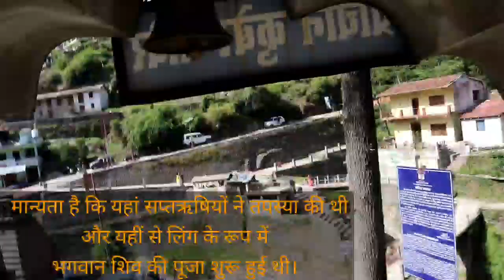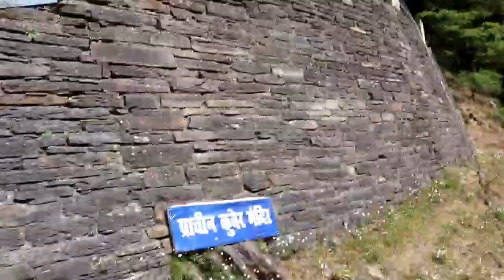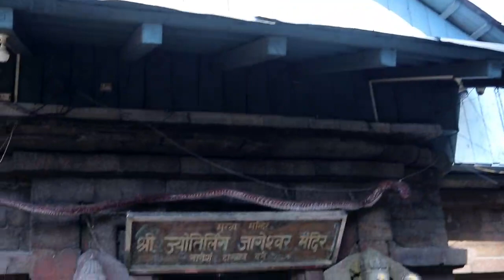जागेश्वर धाम |Jageshwar Dham Tour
aap bhi jageshwar dham k Darshan karke aaye sabhi manokaamna Puri hoti hai yaha..

देवभूमि उत्तराखंड में कई ऐसे धार्मिक स्थल हैं जिनका वर्णन पुराणों में भी मिलता है। ऋषि-मुनियों की तपोभूमि पर कई ऐतिहासिक और पौराणिक मंदिर हैं जिनमें हिंदू श्रद्धालुओं की अगाध आस्‍था है। अल्‍मोड़ा जिले में ऐसा ही एक धार्मिक स्थल है जागेश्वर धाम। जहां यूं तो सालभर श्रद्धालुओं का आना लगा रहता है लेकिन सावन और महाशिवरात्रि पर यहां जन सैलाब उमड़ता है। जागेश्वर धाम भगवान शिव के 12 ज्योतिर्लिंग में से एक है।